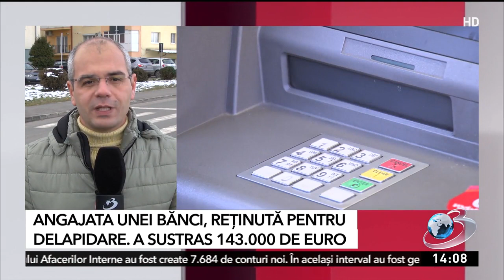Angajata unei bănci din Mediaş a sustras din conturile clienţilor peste 140.000 de euro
O angajată a unei bănci din Mediaș a fost reținută după ce a furat peste 140.000 de euro din conturile oamenilor. Acum este cercetată pentru delapidare și fraudă informatică.